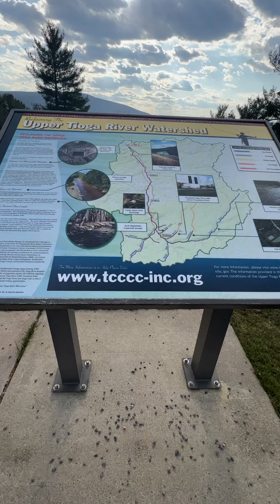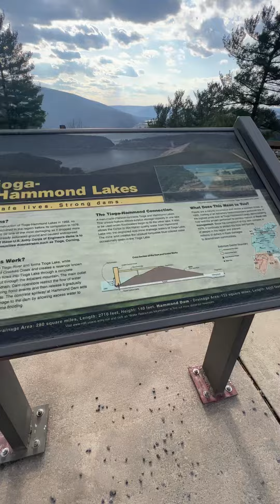Part two of the PA welcome center. Yet another reason I became a trucker! The views are breathtaking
The views across the US are stunning! And I'm getting paid to see them! Can't beat that with a stick!